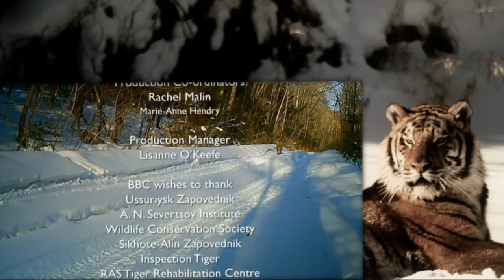Siberian Tiger Documetary HQ 720p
The Siberian tiger (Panthera tigris altaica), also known as the Amur tiger, is a tiger subspecies inhabiting mainly the Sikhote Alin mountain region with a small population in southwest Primorye Province in the Russian Far East. In 2005, there were 331–393 adult and subadult Amur tigers in this region, with a breeding adult population of about 250 individuals. The population had been stable for more than a decade due to intensive conservation efforts, but partial surveys conducted after 2005 indicate that the Russian tiger population is declining.[1]

The Siberian tiger and Bengal tiger subspecies rank among the biggest living cats.[2] A comparison of data on body weights of Siberian tigers indicates that up to the first half of the 20th century both males and females were on average heavier than post-1970 ones. Today's wild Siberian tigers are smaller than Bengal tigers. Their reduced weight as compared to historical Siberian tigers may be due to a combination of causes: when captured, they were usually sick or injured and involved in a conflict situation with people.[3]

Results of a phylogeographic study comparing mitochondrial DNA from Caspian tigers and living tiger subspecies indicate that the common ancestor of the Amur and Caspian subspecies colonized Central Asia from eastern China via the Gansu−Silk Road corridor from eastern China, and then subsequently traversed Siberia eastward to establish the Amur tiger population in the Russian Far East